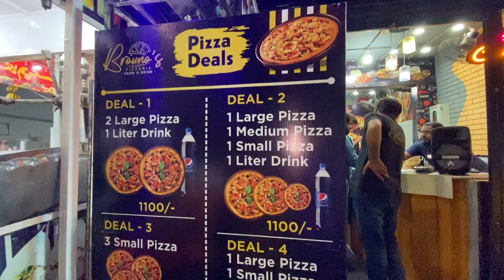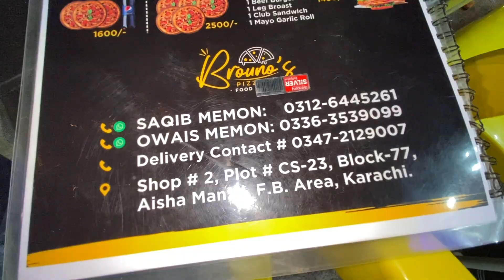999 Rupay Ki Sasti Fast Food Deal Agyai | 2 Large Pizza | Chicken Burger Boast, Zinger Aur Bht Kuch